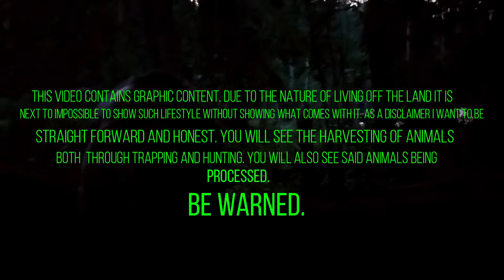Polish Lavvu Glamping Trip, Hunting And Trapping Small Game, Foraging Wild Mushrooms, bushcraft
Wilderness living is what its all about in this video I go out for a quick overnight camp glamping in the polish lavvu a canvas tent. Knowing the skills of hunting, trapping and processing your game are crucial skills in the heart of bushcraft. Although that the use of firearms may offend some of the harder bushcraft crowds remember that even the early settlers to this land used firearms and were amongst the first to practice what we call bushcraft today. Join me as I harvest small game through hunting and trapping, process the harvest and forage for wild edibles. Wild edibles foraged include Labrador tea leaves for tea, and woodland puffballs to add to my harvested meal of squirrel. Although this isn't my usual content I find it important to stress there is no right or wrong way to practice your skills. Even on a glamping trip like this where I have plenty of drink and gear one can always learn, grow and practice skill set in all seasons and conditions.

Due to this camp being very simplistic in its nature it will not be broke down to different "how too" videos. I am sorry the filming and quality of this video are not up to the standards that they should be for YouTube, it is an older video from when I was just learning how to film my own content. I did believe that there was some good lessons to take out of it tho so I decided to upload it anyway.